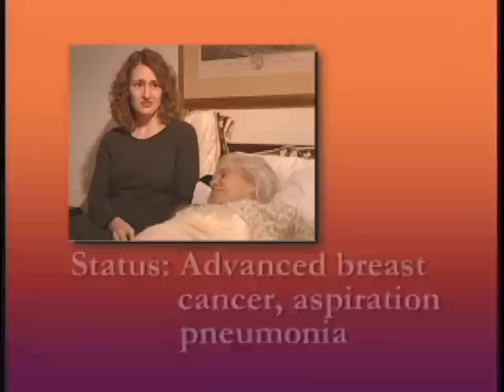Palliative Curriculum - Part 6 - Last Hours of Living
Palliative Curriculum - Part 6 - Last Hours of Living - Health and Human Services 2008 - QO25 - EPEC™-O (Education in Palliative and End-of-Life Care for Oncology), American Indian and Alaska Native Cultural Considerations